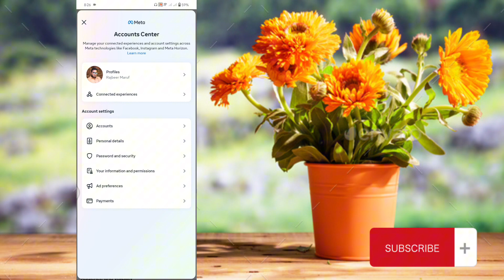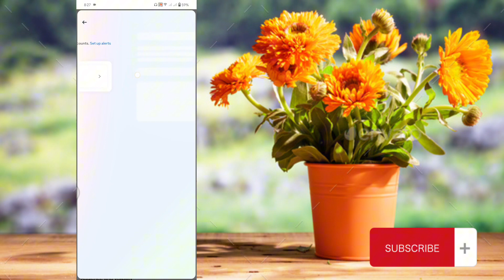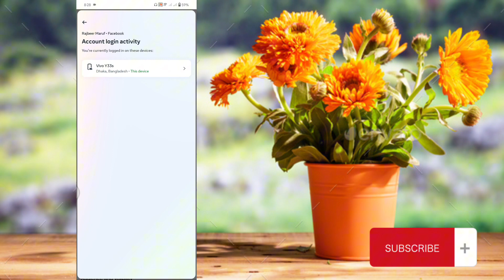আপনার Facebook Hack কিনা! এখনই দেখে নিন।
Whether your Facebook is hacked! Check it out now. আমরা আমাদের facebook account সম্পর্কে সচেতন থাকলেও মজে মজেই আমাদের সামান্য ভুলের কারণে আমাদের ফেসবুক account হ্যাক হয়ে যায়। যা আমরা বুজতেও পারনি না।